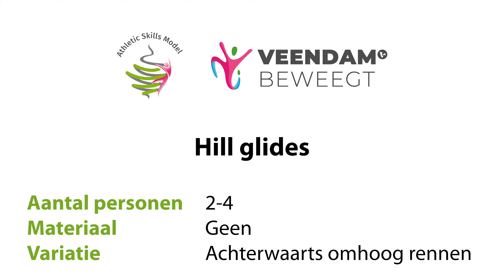10 Hill glides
Power Hill